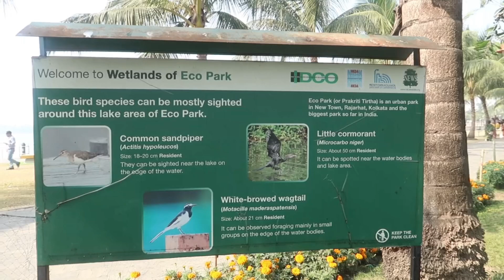Mini Picnic at Eco Park 😊@banglavlog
Mini Picnic at Eco Park Kolkata 😊@banglavlog

*Our Second Channel* @wildindiamit 😊🙏

youtube inside out bengali vlog
youtube the posh palette bengali vlog
bengali vlogger
inside out extra bengali vlog
my bengali vlog youtube
bengali vlogger ritu
bengali vlog music
bengali vlog background music
bengali video app
bengali video album song
bengali all video
bengali alphabet video
bengali actress video full hd
bengali all video song
bengali annaprashan video
bengali adhunik video song
bengali amazon video
a vlogging camera
bengali video baul gaan
bengali bhajan video
bengali bhakti video
bengali biryani video
bengali band video
bengali band video song
my simple lifestyle bengali vlog by kanika
bengali vlog channel name ideas
bengali vlog channel description
bengali video cartoon
bengali video connection
bengali comedy video
bengali channel video
bengali vlog description
bengali video dikhao
bengali video dikhayen
bengali video dj gana
bengali dj video song
bengali dance video youtube
bengali drama video
bengali dictionary video
bengali dj video song download
duolingo bengali
bengali video editor
bengali video english translation
bengali food vlog
bengali video funny
bengali funny video status download
bengali food blog
bengali food blog name ideas
bengali film video song
bengali film video gana
bengali food video
bengali fish video
bengali folk video
food vlog meaning in bengali
bengali video gana
bangla gaan video
bengali video gane
bengali video geet
bengali video gana hd
bengali video gana chahie
bengali video gana dj
bengali video gana album
bengali video gana dikhao
bengali video gan
bengali vlog hashtags for youtube
bengali video hotstar
bengali hd video song
bengali hit video song
bengali hasir video
bengali hd video songs download
bengali hairstyle video
bengali hit video song hd
bengali hit video song youtube
bengali hd video 2013
vlog in bengali
what is the bengali meaning of vlog
bengali name for youtube channel
bengali best youtuber
inside out bengali vlog
vlog meaning in bengali
vlog channel names in bengali
personal blog meaning in bengali
travel vlog in bengali
bengali video jadu
bengali jokes video
bengali jokes video new
j vloggers
j vlog
j bengtsson
bengali video khabar
bengali kirtan video
bengali khichdi video
bengali kirtan video download
bengali cartoon video
bengali ki video gana
bengali kirtan video song
bengali karaoke video song
bengali video latest
bengali video lyrics
bengali video list
bengali love video status download
bengali lyrics video download
bengali lyrics video song download
bengali lokgeet video
bengali love video song download
bengali lagana video
bengali love video download
vlog meaning in bengali language
vlog bengali meaning
bengali video movie
bengali video movie song
bengali video music
bengali video mp3 song
bengali blog movies link
bengali video meaning in english
bengali video movie youtube
bengali video market
bengali video old songs
bengali old video song download
bengali old video song youtube
bengali official video
bengali old video songs hd download
bengali meaning of vlog
bengali blog name ideas
bengali quotes video download
top bengali vloggers
que es bengala
bengali video remix
bengali recipe video
bengali ranna video
bengali rhymes video
bengali romantic video status download
bengali recipe blog
bengali romantic video song
bengali romantic video status
bengali rashifal video
bengali vlog tag
bengali video translate in english
bengali video translate
bengali video test
bengali travel blog
bengal tiger video
bengali tv video
bengali topic video
bengali tech blog
bengali tour blog
vlog translate in bengali
vlog bengali
vlog video bengali
bengali blog writing
bengali video whatsapp status
bengali blog writing jobs
bengali video whatsapp status download
bengali video wedding invitation
bengali wedding video
bengali wedding video songs
bengali wedding video status
video bengali watch
what is vlog in bengali
bengali vlog youtube
bengali video youtube
bengali video youtube hd
bengali youtube video song
z bangla serials
z bangla saregamapa 2021
zee bangla drama
bangladeshi vlogger
bengali 101
bangladeshi vlogger mukta
bangla vowels
bangla natok 2021 in youtube
bengali 2
bengali 3d video song download
bengali 4k video song download
bengali 5 spice
bengali 5 spice mix recipe
bengali five spice
the bengali alphabet
bangla indian movie youtube